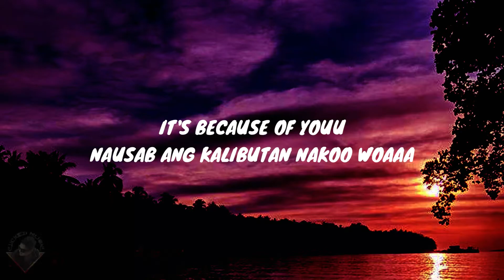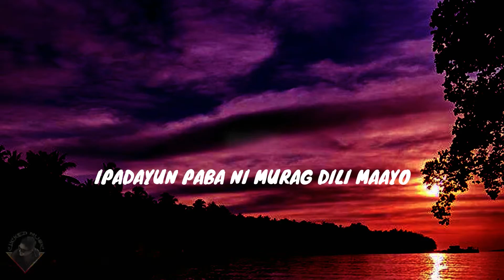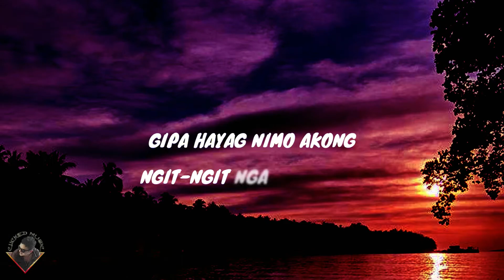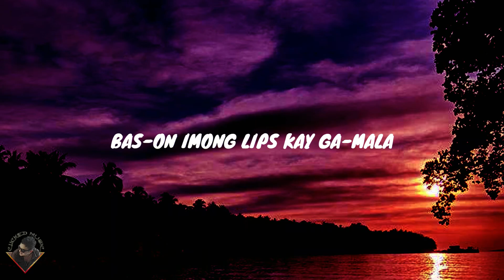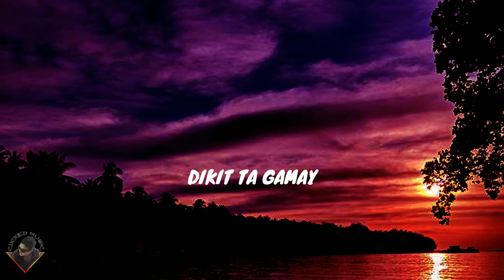THC - Magic (Prod. GC) (Lyrics Video)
Prod. GC

Artists:
N.Kalmado
Pii Jay
Shawtycallmedaddy

Support lang kai Migo ug Miga ta...

Category
Music
Suggested by EXMGE Music
🔴 RAP BEATS RADIO 24/7 🎧 | Trap / Hip Hop / Gangster Rap / RnB / Ambient | EXMGE Music
Listen ad-free with YouTube Premium
Song
THAIBEATS Giriboy x Offonoff Type Beat Lonely KPopR&B Soul Instrumental
Artist
THAIBEATS
EXMGE Music; EXMGE (music publishing), and 1 Music Rights Societies